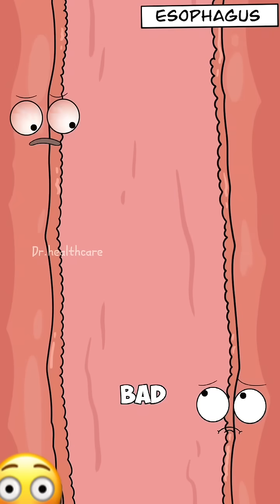Why older people drink tea so hot that burn their throat 🔥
You may have noticed older people drinking tea so hot it could burn anyone else. That doesn’t mean their throat is stronger it means their heat sensitivity has reduced over time. As the throat ages, it becomes drier and less able to feel temperature accurately.
So even though they don’t feel the burn, the esophagus still gets damaged with every extremely hot drink. Over time, this can cause irritation, inflammation, and real pain.